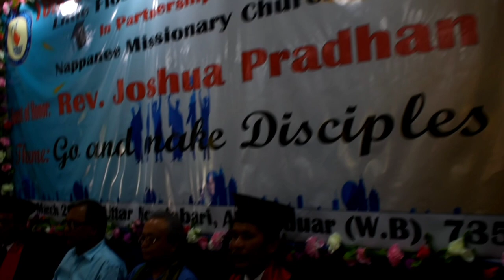Prabhu Mahan | Hindi Christian Song | LFDS